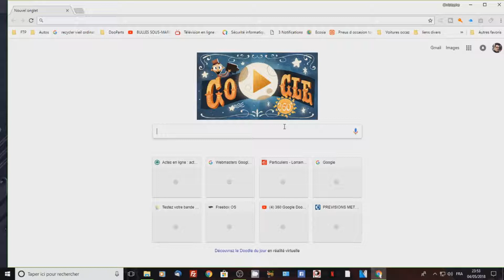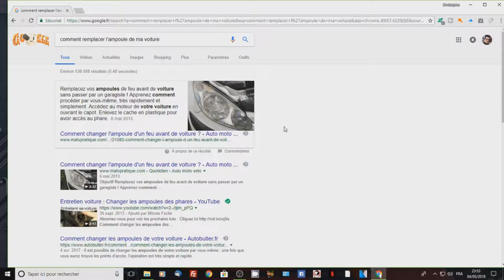résoudre tous vos problemes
Voici une vidéo qui vous aidera à résoudre tous vos problème. Oui, j'ai bien dit tous !!! Quoi, vous savez pas lire? Eh beh tant pis.